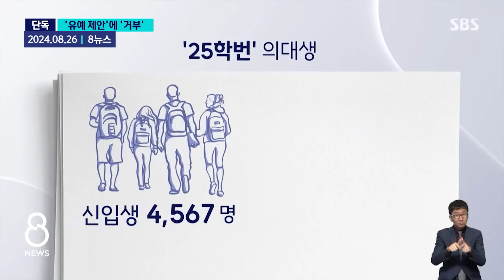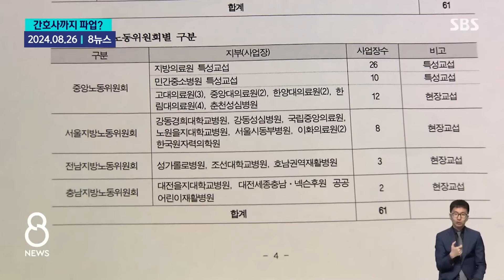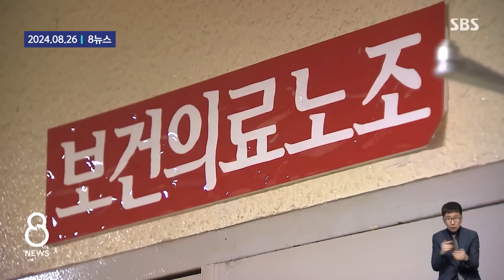"못 버텨" 응급실도 붕괴 직전인데..'한동훈 절충안' 거부한 대통령실 / SBS / 모아보는 뉴스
00:00 [단독] 2026년 의대 증원 유예 제안…대통령실 거부
01:46 "과도한 업무, 더 이상은"…간호사도 파업 예고
03:30 예과생 절반 "수능 다시 볼 의향 있다"…의료대란 상황은?